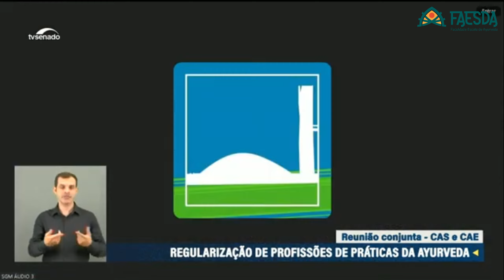Posicionamento FAESDA sobre regulamentação do Ayurveda - PL 6086/2023 Senadora Mara Gabrilli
Na audiência pública realizada em 02/07, o diretor da FAESDA, Fernando Oliveira, apresentou seu apoio à regulamentação das profissões de Ayurveda e propôs emendas ao PL 6086/2023. Ele argumentou contra a divisão da profissão em níveis e defendeu a inclusão de todos os profissionais em atividade no Ayurveda na data de publicação da lei.

A participação ativa de todos é essencial nesta discussão sobre o futuro de nossa profissão.